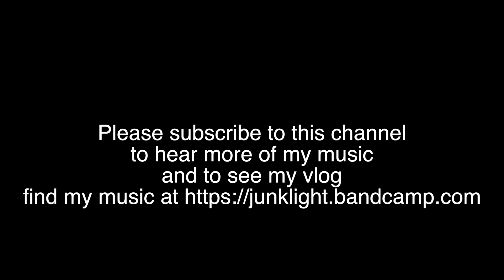An Ambient track featuring Digitone and Digitakt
These two boxes are very nice together - I've got three tracks on the digitone - two sequences and one that I'm playing. The digitakt is providing some soft glitchy percussion